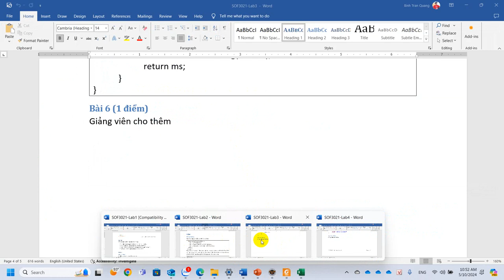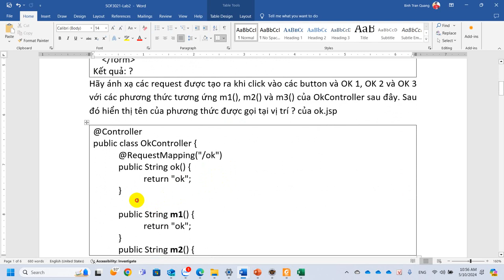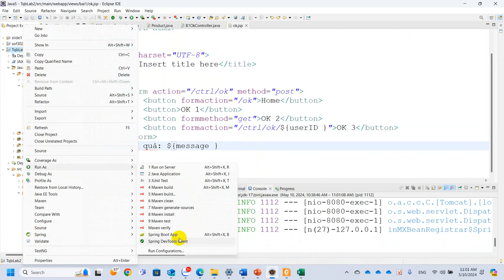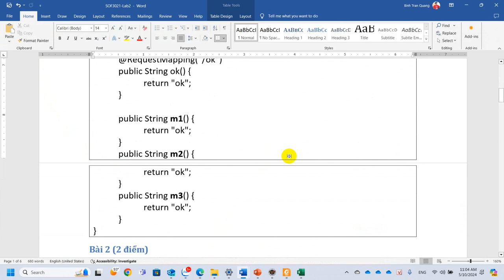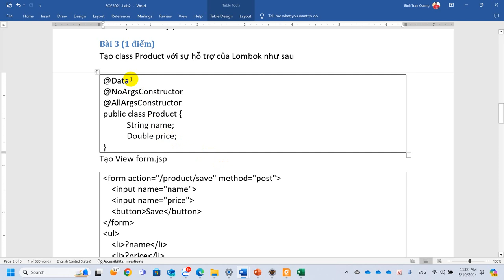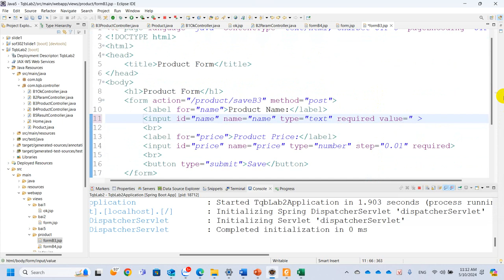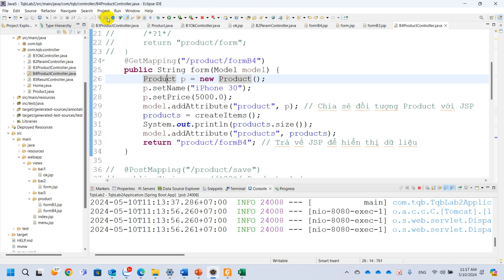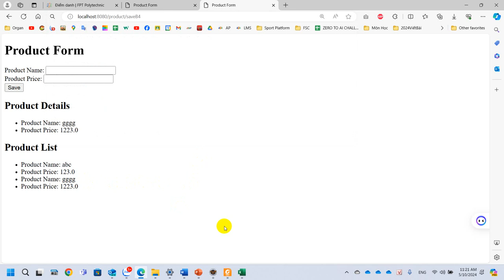Spring Boot Tool - Lab 2